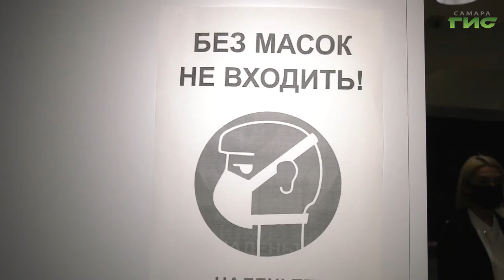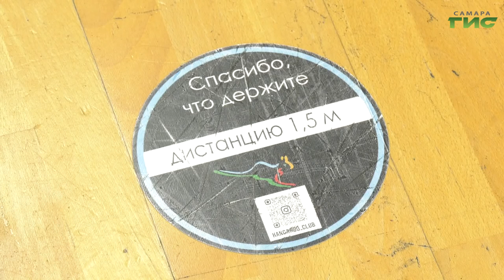Во все самарские фитнес-клубы посетителей пускают только с QR-кодами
Сделал прививку - тренируйся сколько хочешь. В самарские бассейны и фитнес-клубы теперь можно попасть только при предъявлении куар-кода. Как это работает - расскажет Ольга Хамракулова.